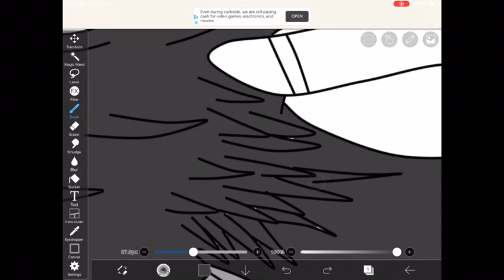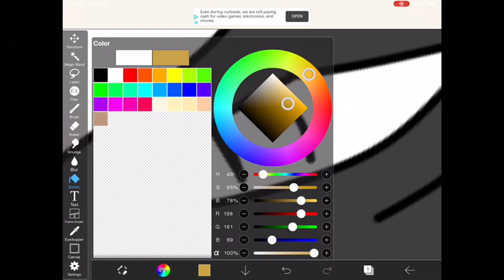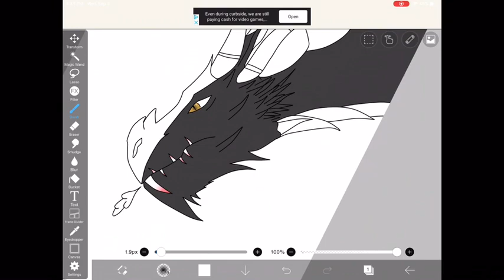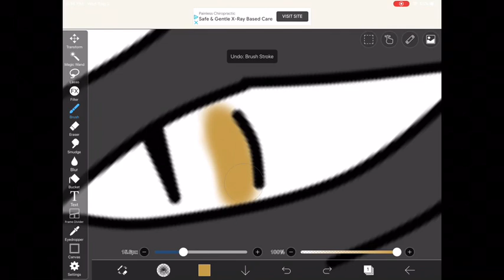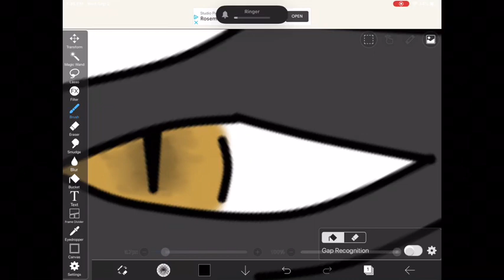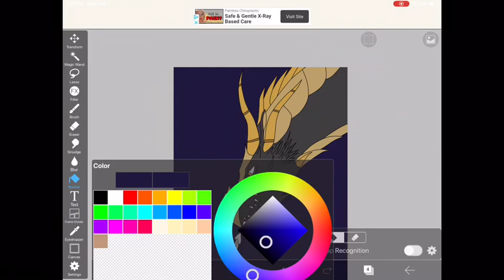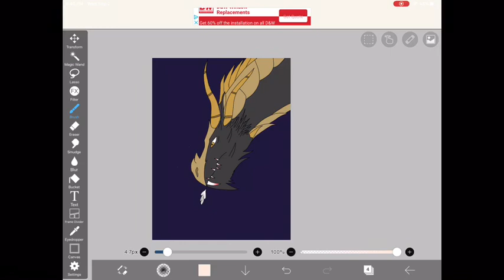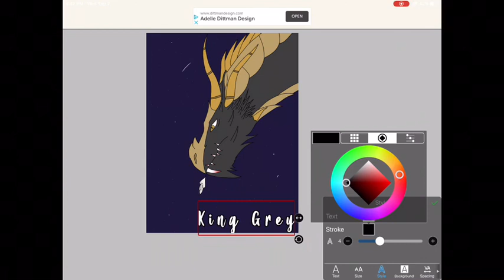Aaron art 2020